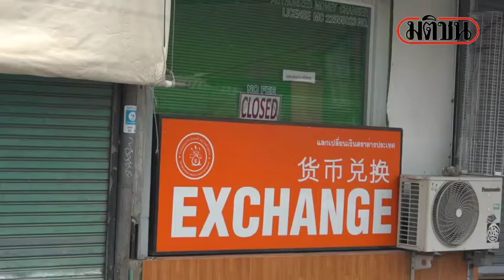สมุยวอนรัฐจัดโปรตั๋วโดยสารดึงดูดนักท่องเที่ยวยุโรป : Matichon Online